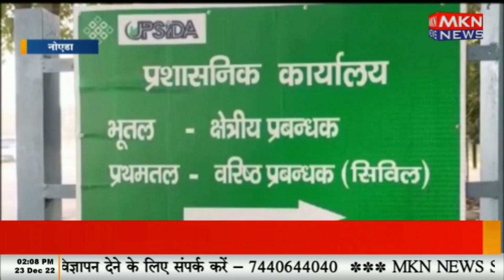यूपीसीसीडा ने 6300 करोड़ का कराया निवेश